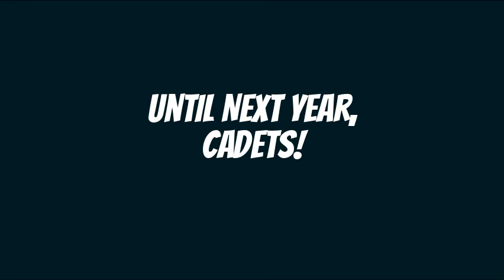To: the AJK Cadets | From: the GBN After School AllStars